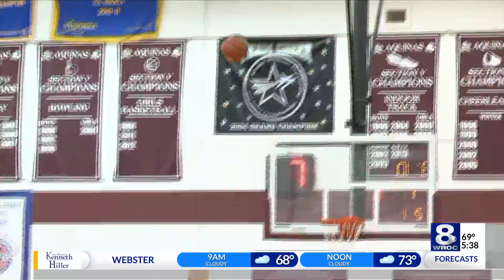Rochester native Jalen Pickett drafted by defending NBA champions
At a draft party in downtown Rochester surrounded by his family and friends, Jalen Pickett’s NBA dream became a reality as he was taken 32nd overall by the Denver Nuggets in the second round of the draft.